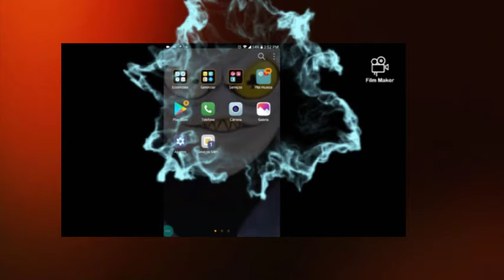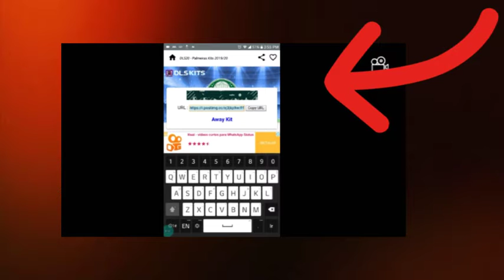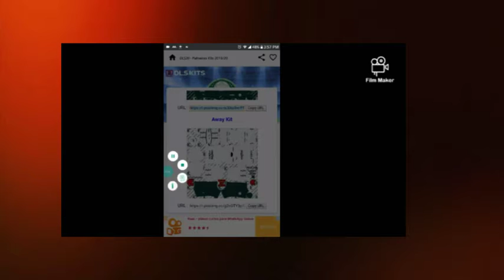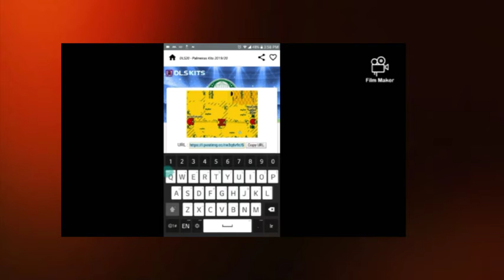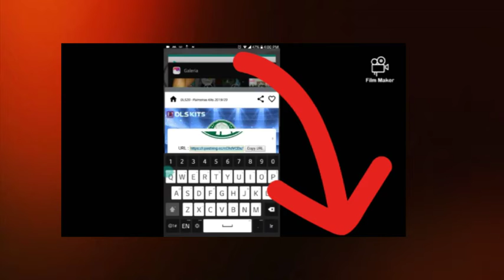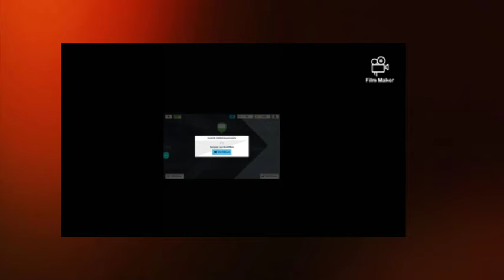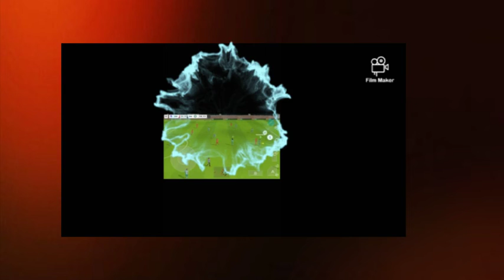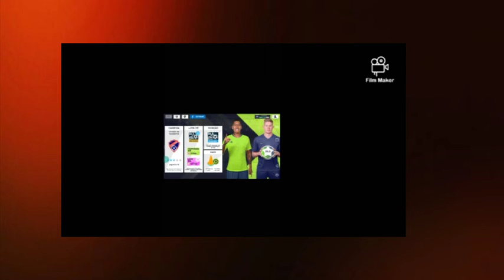ENSINEI COMO COLOCAR KIT PALMEIRAS NO DLS